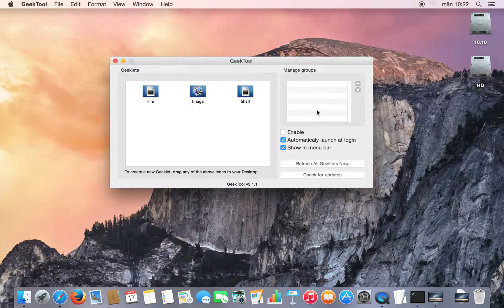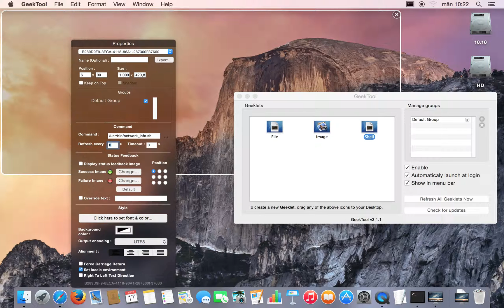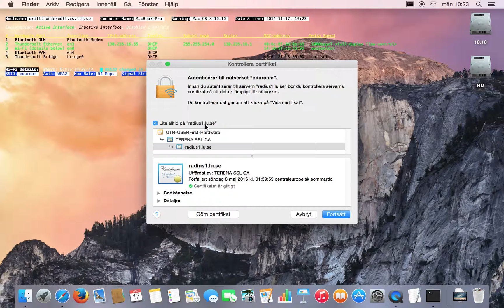Screencast; GeekTool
Här visas hur man använder GeekTool för att visa outputen från ett script på skärmen.

/Peter Möller
Institutionen för Datavetenskap, Lunds universitet